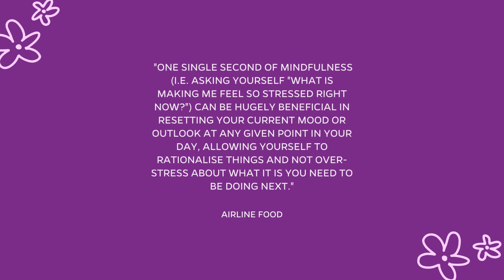Mental Health Top Tip - Airline Food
Local four-piece band Airline Food share their top tip on keeping mentally healthy 💜